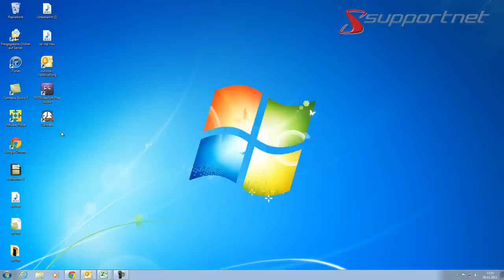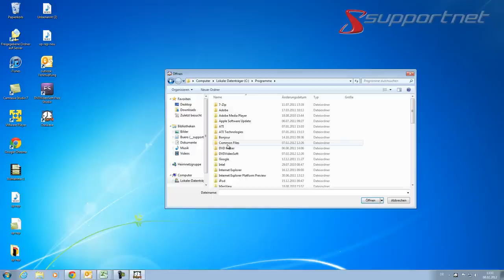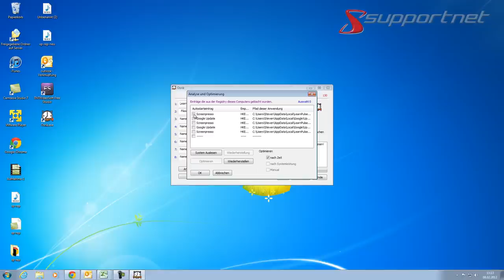Systemstart von Microsoft Windows mit Osrik beschleunigen. Supportnet Tipp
Einen langsamen Systemstart kennen wohl die meisten Windows-Nutzer. Mit dem kostenlosen Programm Osrik können Sie den Systemstart (ab Windows 95 aufwärts) beschleunigen und anpassen.
Mit der kostenlosen Software Osrik können Sie nicht nur Ihren Systemstart optimieren, sondern auch indvideull anpassen. Sie können also nicht nur unnötige Programme aus dem Systemstart entfernen, sondern auch beliebige Programme automatisch starten lassen. So können Sie beispielsweise Ihren Internet-Browser immer beim Systemstart mitstarten lassen. Das besondere dabei ist, dass Sie angeben können, wann der Browser gestartet werden soll. So können Sie dem System mitteilen, dass Programme, die schnell gestartet werden, sofort ausgeführt werden sollen und andere erst nach einigen Sekunden. Das Programm vereinfacht den manuellen Weg über msconfig von Windows, wie Supportnet auch im Video zeigt.
Darüber hinaus können Sie beispielsweise dem Internet-Browser auch gleich sagen, dass er Ihre Lieblings Internet-Seiten mitstarten soll.